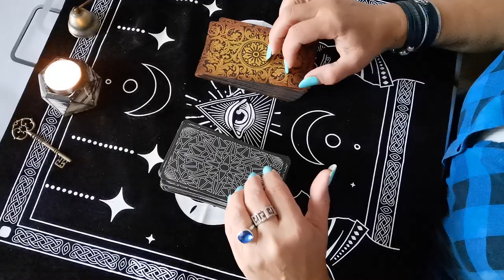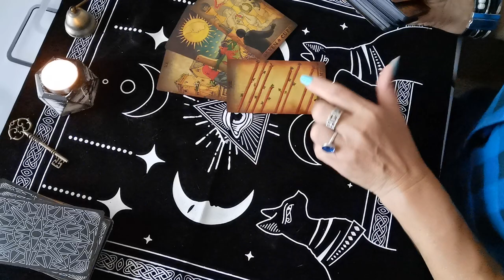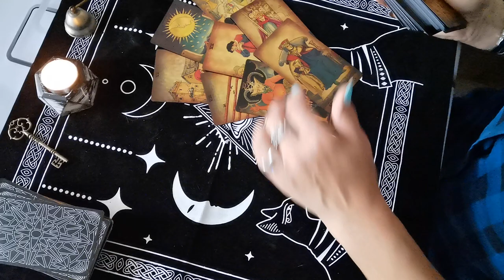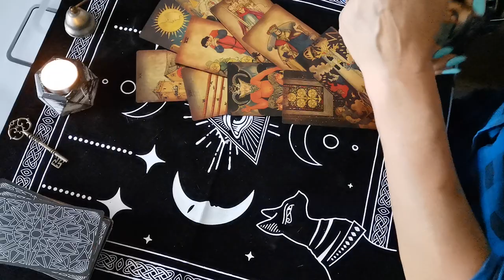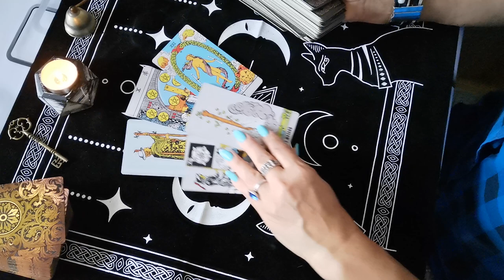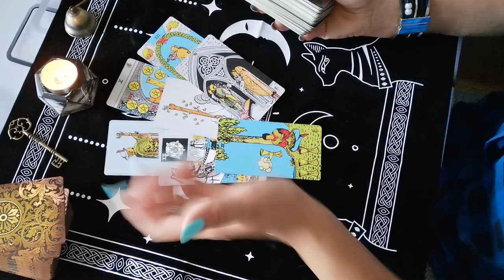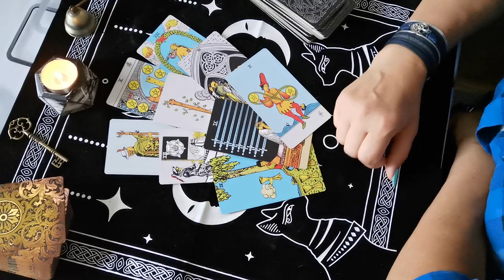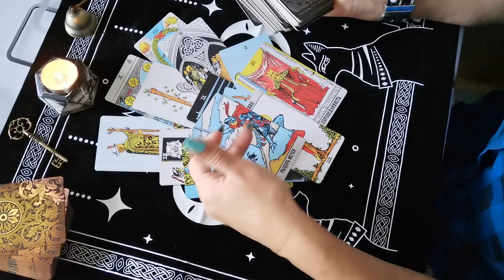срочная новость: 2 бывших ❗стучатся к вам, а с чем? 🤔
Валекса - ваш таролог, регрессолог, практик, психолог. Запись на услугу через сообщения в вотсап, вайбер или телеграм 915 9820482